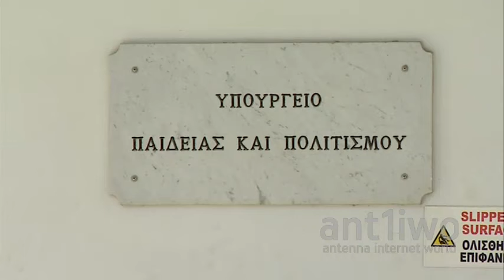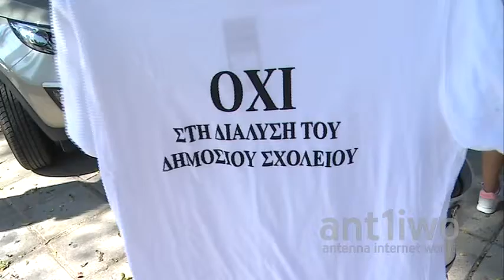Ακτίδα φωτός για τερματισμό της κρίσης